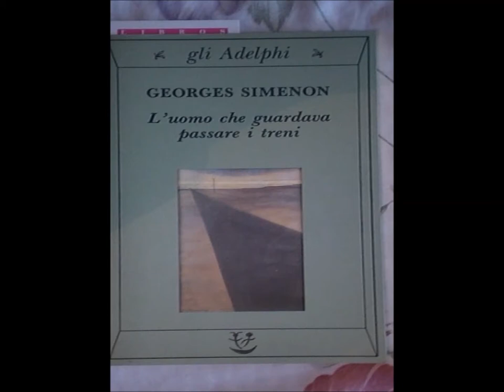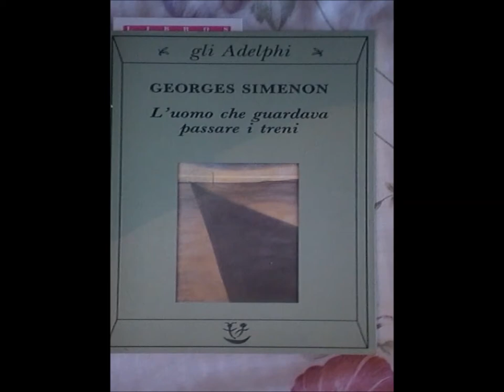Georges Simenon: L' UOMO CHE GUARDAVA PASSARE I TRENI. La rubrica letteraria di